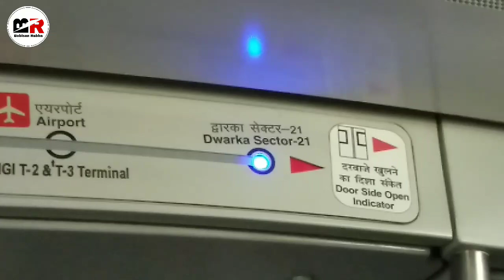Delhi to Guwahati By Metro Rail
bobisanrabha blogs This video dancing for Rabha culture
Rabha krishi, Rabha Folk dance, Rabha traditional Dance, new Rabha video 2019,
New assamese video, assamese video, axomiya gan 2019, rabha folk dance, rabha Traditional dance,  rabha video song 2019, rabha video, assamese bihu song, bihu song 2019, assamese Superhit song, Zubeen garg new assamese video song, vreegu kashyap new assamese video song, Neel Akash new assamese bihu song, bihu stage program, cultural Program, new hindi video song, hindi video 2019, super hit hindi video, slow motion me new hindi video song, salman khan's new superhit hindi video 2019, assamese vlog's 2019, hindi blogs, vlog's dimpu boruah, five star hotels view, five star hotel, top five star hotel of Uttarakhand Nainital, natural Landscape, himalayan hill vlog's, network marketing kya hein, network marketing kyu karna sahiye, what is network marketing, safe shop company, safe shop direct dil se, safe and secure online marketing Pvt. LTD, disha training,